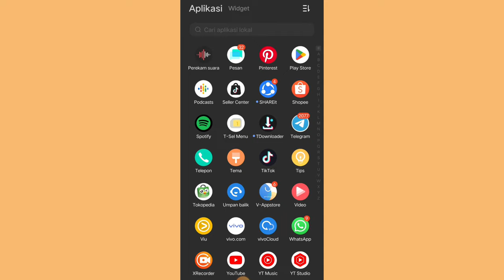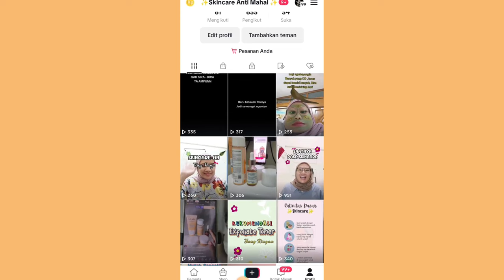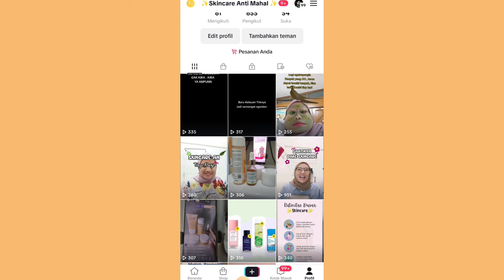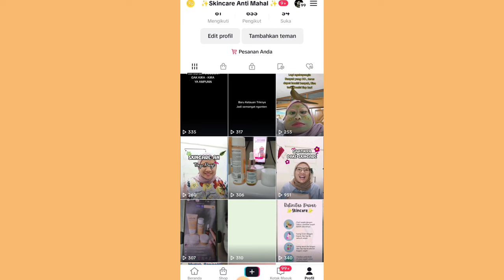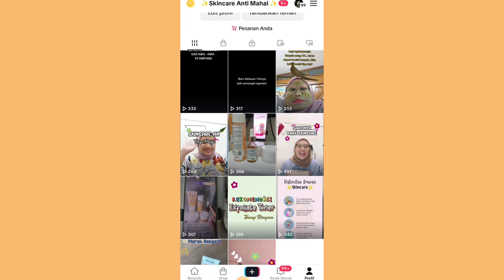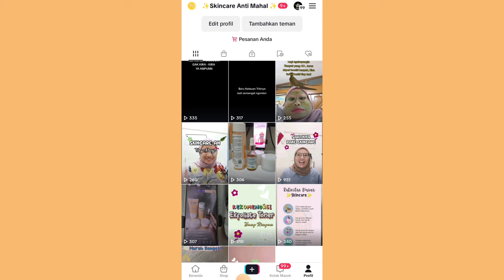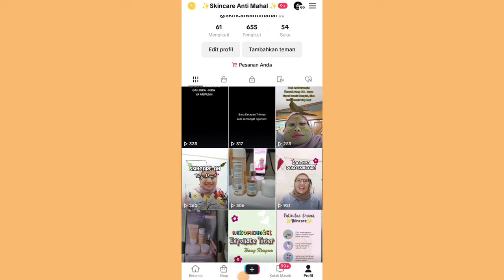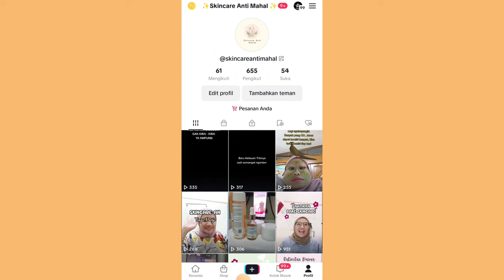LIVE STREAMING KAYA GINI SUPAYA BANYAK YANG CO ✅ AKUN BARU BISA BANJIR ORDERAN